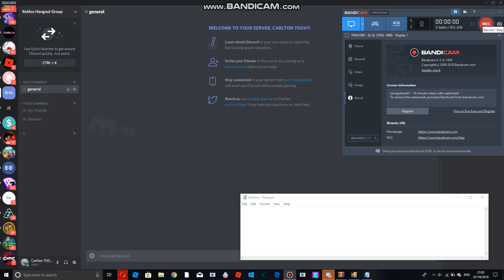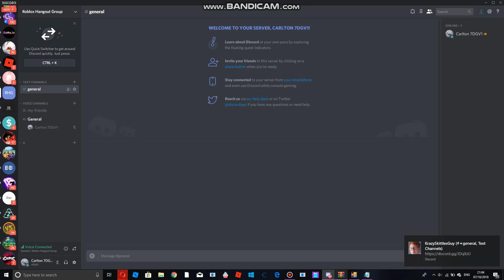Join my discord server